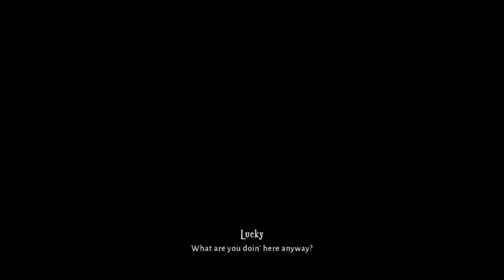Lost in Random Nintendo Switch Gameplay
Looking for Virtual Therapy? Vanessa is accepting new clients in PA

Preorder these games on Amazon!

Super Mario Bros. Wonder
Batman Arkham Trilogy
Sonic Superstars
Super Mario RPG